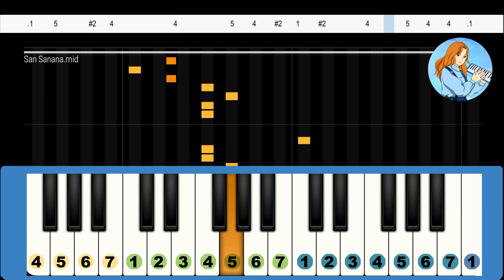San Sanana - Asoka (Short/Make Up Trend Version) Pianika/Melodica Tutorial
Halo teman-teman, dalam versi ini Siti memainkan versi short atau make up trend yang lebih tinggi 1/2 nada dari versi aslinya.